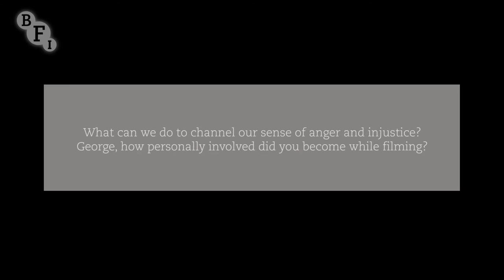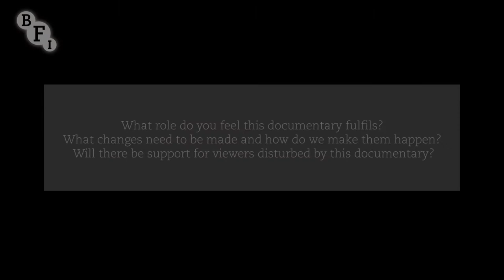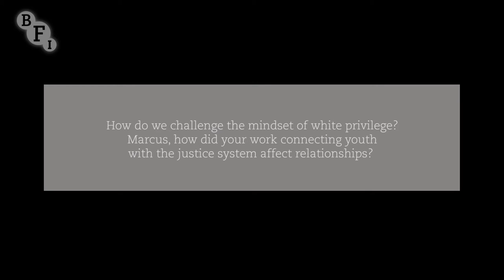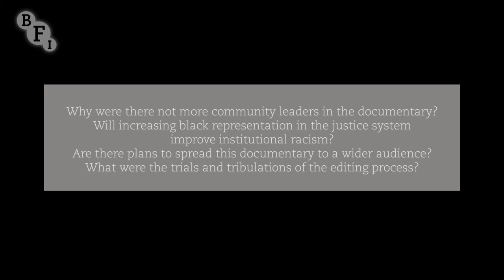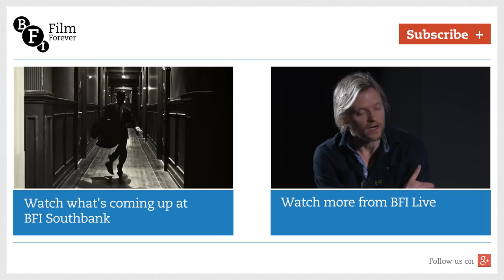The Hard Stop Q&A with director George Amponsah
Director George Amponsah and producer Dionne Walker reflect on making The Hard Stop with Marcus Knox, friend of Mark Duggan, and Stafford Scott, co-founder of the Broadwater Farm Defense Campaign. They discuss the desire to challenge perceptions about Duggan and give a voice to the Tottenham community he came from.

Q&A hosted by Adam Elliott-Cooper.